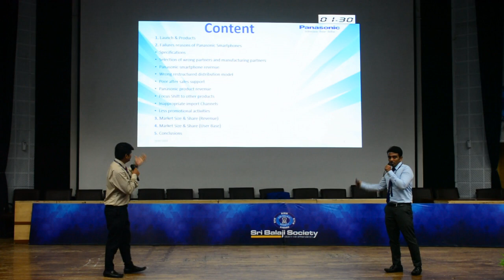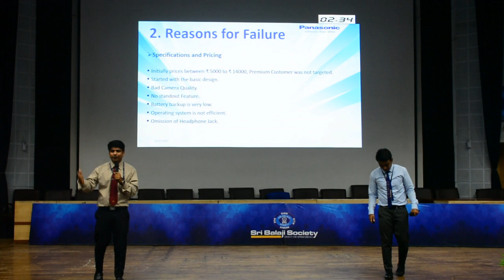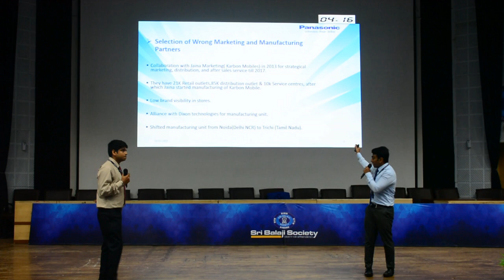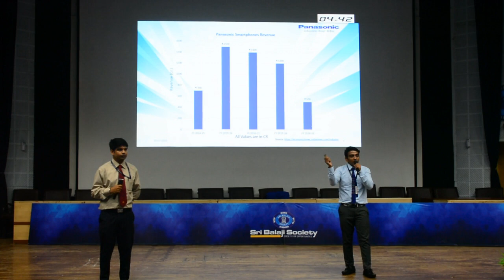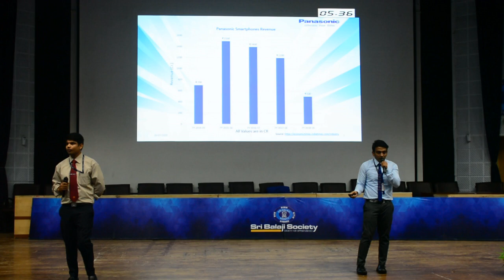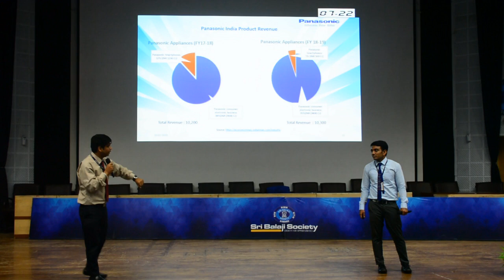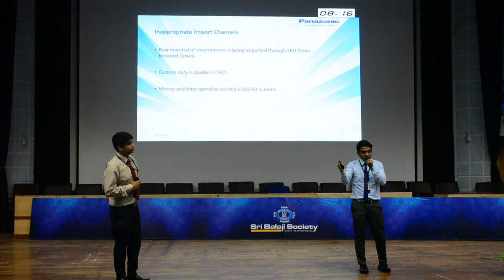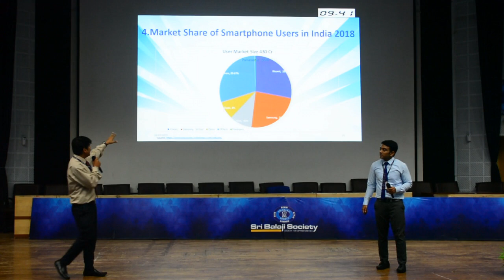Sri Balaji Society Induction Presentation 2019 - Panasonic - Failure in Smartphone Segment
Topic : Panasonic - Case of Failure in Smartphone Segment